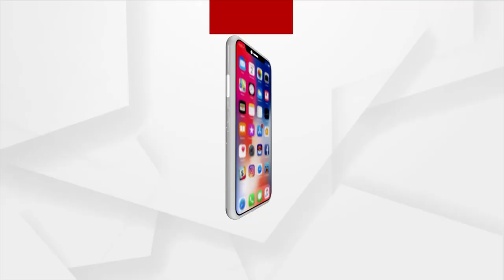ସକାଳୁ ଦର୍ଶନ କରନ୍ତୁ ଶ୍ରୀ ଜଗନ୍ନାଥଙ୍କ ଆଳତି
ସକାଳୁ ଦର୍ଶନ କରନ୍ତୁ ବଳରାମପୁର, ଧର୍ମଶାଳା ଠାରୁ ଶ୍ରୀ ଜଗନ୍ନାଥଙ୍କ ଆଳତି ।